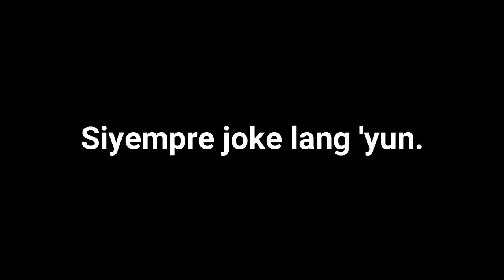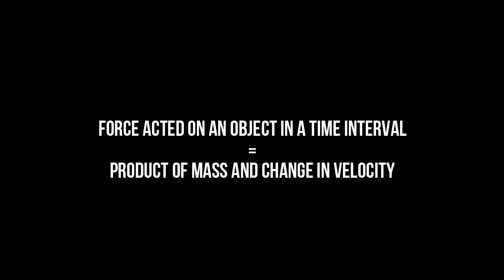Billiards Vlog (Momentum & Impulse)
►General Physics II - Vlog

►Group 2: FuSics
Members: Cassandra Alfonso
                   Hannah Avelino
                   Mark Noble
                   Joshua Reyes
                   Karl Gonzales